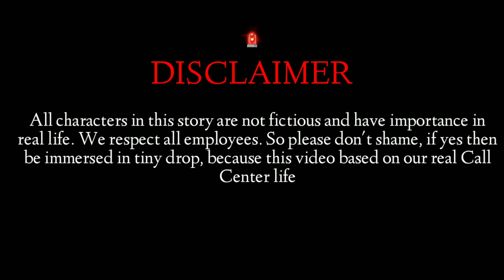BPO Work Life No Leave | Call Center Agent | Customer Care Executive | Call Center Job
Comedy Channel based on realistic challenges in our LIFE, ye channel un sabhi log ke liye jinki BPO matlab " Call center ka kotha " mein bajai jaati hai
What kind of challenges we face on daily basis.
Hamari Zindagi lockdown ki tarah hai, jo log BPO mein job karte hain aur bechare agent level par salary itni aati hai ( Ghanta) ki chullu bhar paani mein doob jaao,  kuch log jobless ho gaye hain.
 Kuch Team Leader/Manager se lekar upar ke sabhi management ( Tharki ), jinko sirf ladkiya hi dikhti hain.
Asli Call Center ki life aur uske dramebaazi kya hoti hai voh mein aap sabhi ko videos mein dikhaunga khud ka personal experience hai boss

Casting
1 - Rahul Singh Markuna ( romi markuna)
2 - Meera Markuna ( Ishita )
3 - Anshu Markuna ( Anshika)